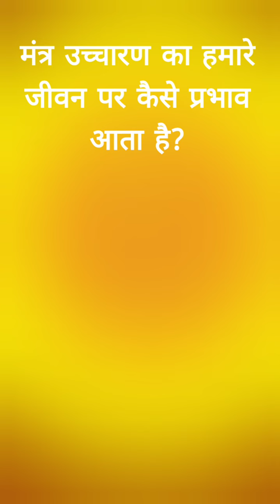Mantra uchcharn kitni baar kana chahie?